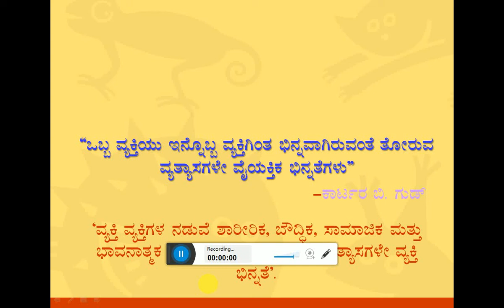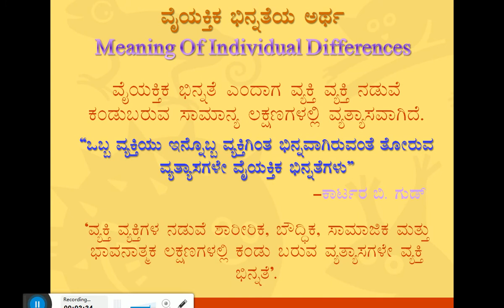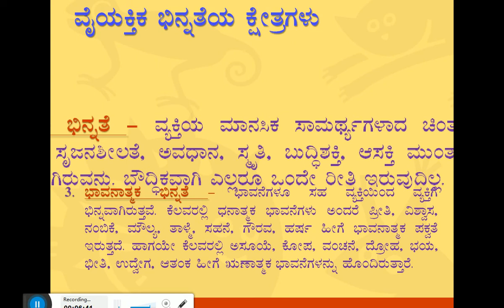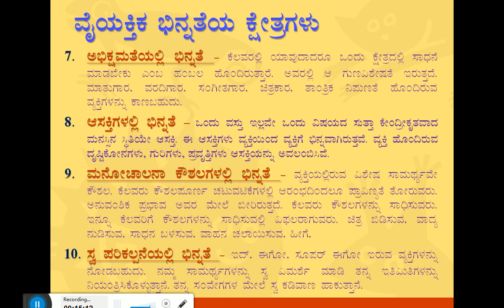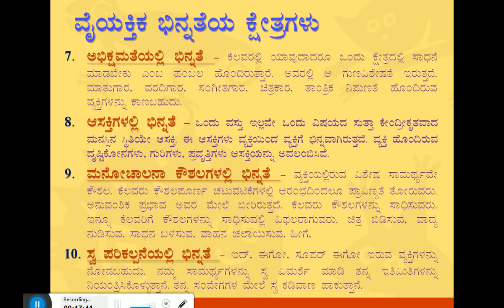Education 2nd PU Individual Differences Unit 2 class 1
Unit 2 Individual Differences Its Meaning and Areas.